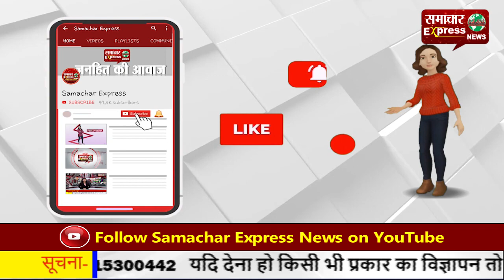मुख्यमंत्री ने 80 करोड़ रुपये से अधिक लागत की 22 विकास परियोजनाओं का किया उद्घाटन